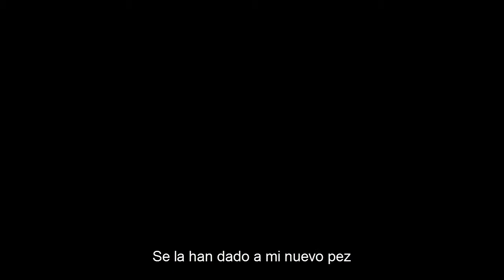Krebs tiene ictiofobia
Clips sacados de El hundimiento